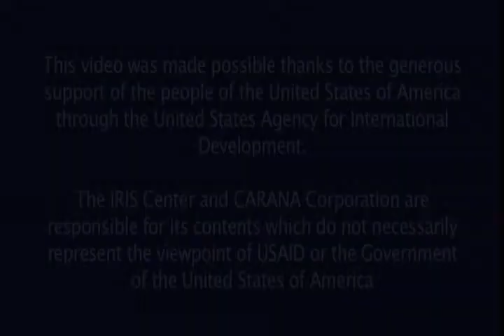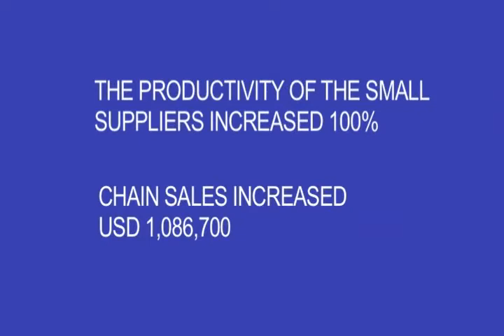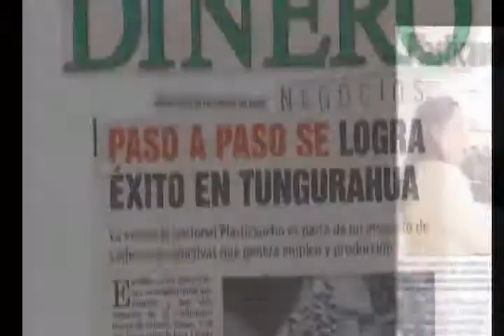Footwear Value Chain - Productive Network, Ecuador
USAID's Productive Network project, managed by CARANA Corporation, worked with the suppliers for a canvas shoe manufacturer in Ecuador's center, setting up a Japanese quality-control system and partnering with a local foundation to train people with disabilities to make shoe components. These improvements led to 245 new jobs, including 65 for disabled employees. Productivity doubled and sales shot up by over $1 million.